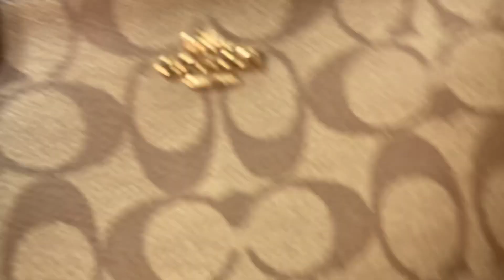COACH NEW SLG'S ROUND COIN PURSE & SUNGLASS CASE DARK SIGNATURE PRINT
$FlyBeauty86

My P.O.Box 📦
66311 Two Bunch Palms Trail

IMETHOD BEAUTY EYEBROW STAMP KIT

Dossier Information